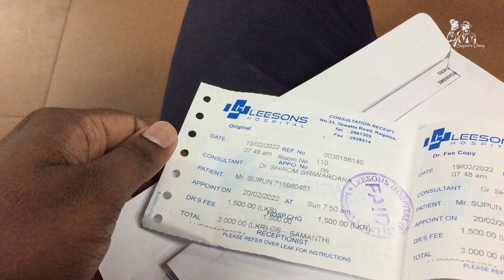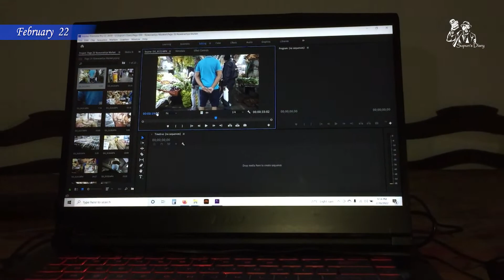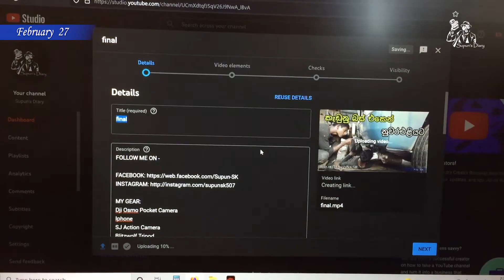Hey February... ( Monthly Highlights )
✔️MY GEAR:
DJI Osmo Cam
iphone

Aruna Sampath ( Logo Designer  )
Piyasena Gamage